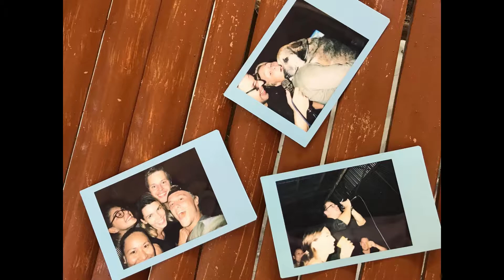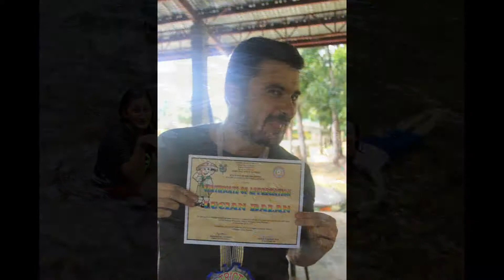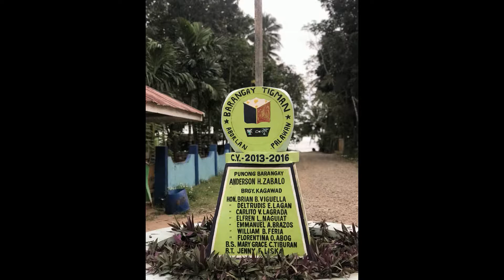Volunteering in the Philippines 2018/2019